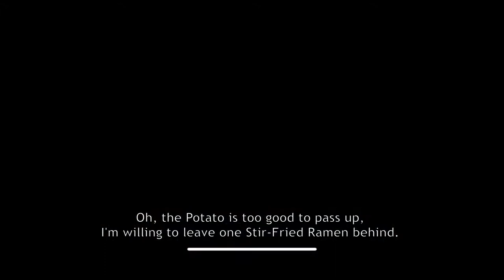“4 people Alive during Round 2" Immortal Soul: Black Survival (Yuki - Harpe)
This game was very interesting because so many people died so quick— I had to play this game constantly looking for a fight to maintain my pace. Despite the unusual circumstances of this game, it was prettt fun to experience every one and awhile. I hope you enjoy the video and take care!

0:00 - Yuki character breakdown
0:48 - Yuki gameplay

BGM Tracklist:

0:00 - “Kyoto, Japan” (from Tekken, arranged newly in Smash Bros. Ultimate)
2:55 - “Arrival” (by Unfound)
6:27 - “Limit” (by Emil Rottmayer)
10:35 - “L’aventale” (by Sakuzyo)
13:32 - “Jet Set Run” (by Yuki Hayashi, cover by Tirta Yadnya)
17:06 - “Engine” (by Yuki Hayashi)
19:07 - “Seagulls” (by Yuki Hayashi)